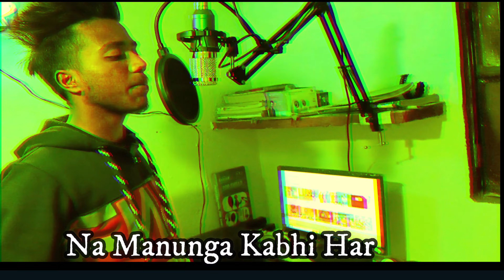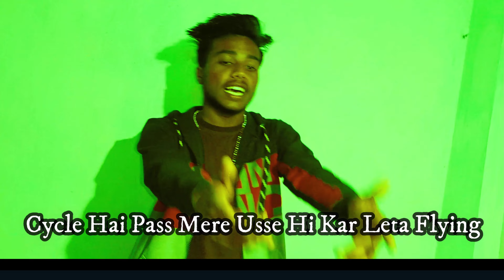Bhavishya Ki Baat | Latest Hindi Rap Song | Future | New Star Music(Official Music Video)#2022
Bhavishya Ki Baat | Latest Hindi Rap Song | Future - Hard To Choose One (Official Music Video)

Rap - New Star Music
Lyrics - New Star Music
Video Edit by - New Star
Audio Edit -New Star

1 KESA LAGA APKO YE GANA EK Comments KARKE JARUR BTANA.

2 OR BHAI LOG BHOT MEHNAT LAGTI HAI EK GANA BANANE ME TO
PLZ  APNE CHOTE BHAI KO SUPPORT KRO.

3 OR GANA SHARE KRO OR MILTE HAI BHOT JALD NEXT MUSIC VIDEO MAI.

TAB TAK KE LIYE THANK YOU ...
                                            HAAAA. NEW STAR.